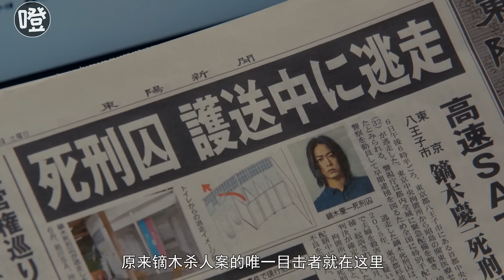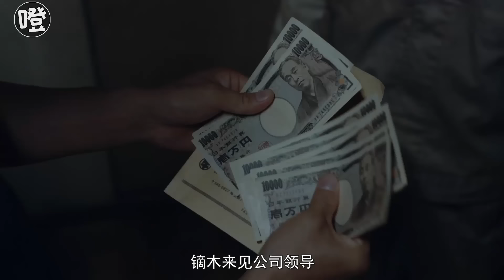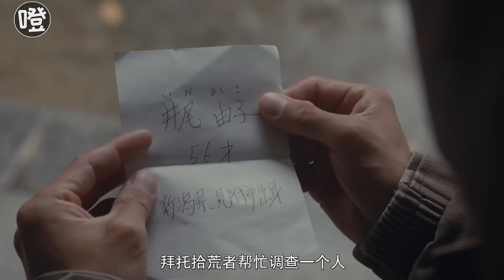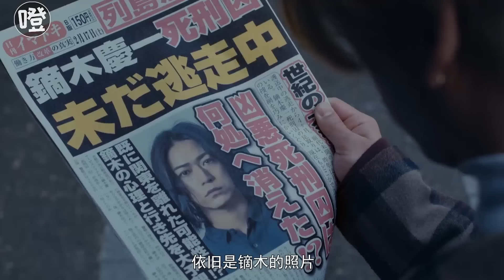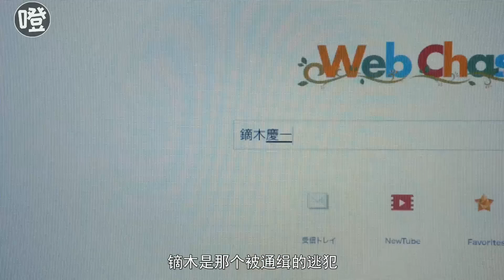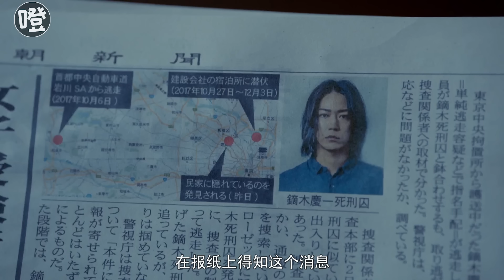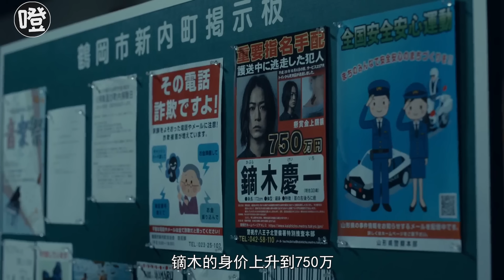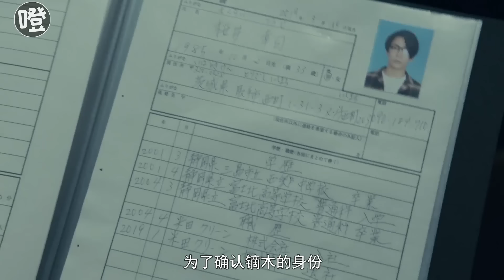一口气看完悬疑剧《真实身份》，这种题材没多少人敢拍，太上头了！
主演: 龟梨和也 / 黑木瞳 / 贯地谷栞 / 市原隼人 / 上川隆也 ...
类型: 悬疑 / 犯罪